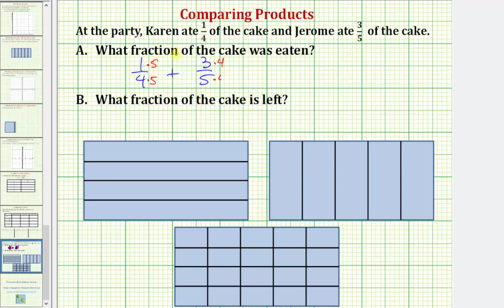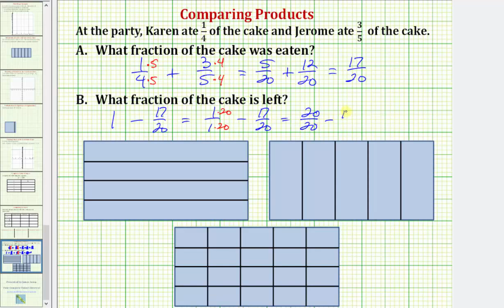Determine qué fracción de una cantidad permanece (Common Core Math 5/6 Ex 25)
Este video explica cómo determinar qué fracción de una cantidad queda después de restar a fracciones.